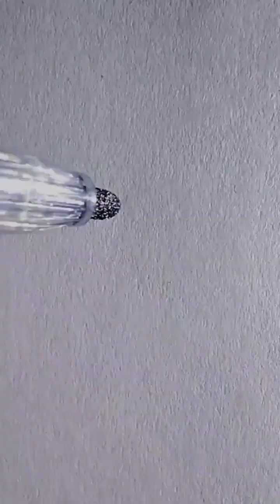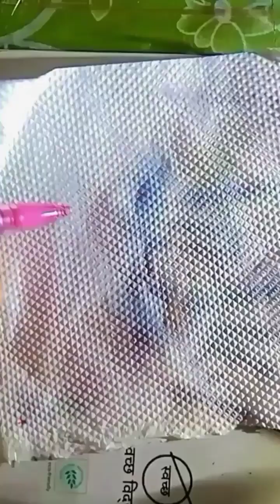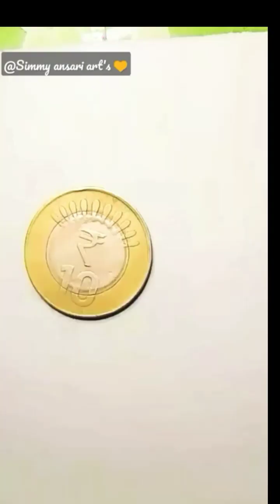💡Easy art ideas easy art tricks 🫰💡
easy art tricks
Easy art tricks and drawing hacks
easy art drawing for beginners
cool easy art ideas tricks
creative drawing ideas
creative art with pencil
satisfying video
satisfying art
satisfying art
ideas
easy art
easy drawing